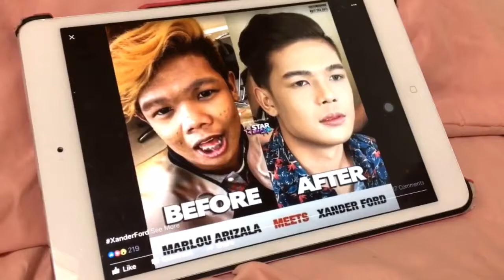XANDER FORD - Reaction Video by Yuka Naomi